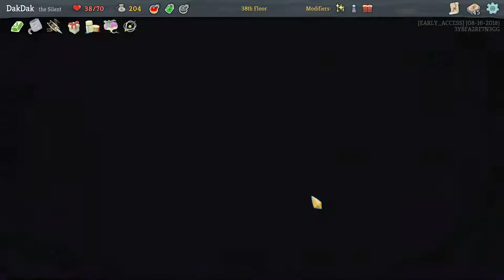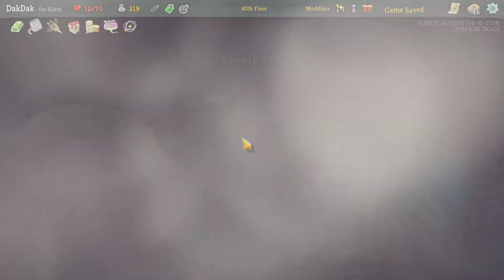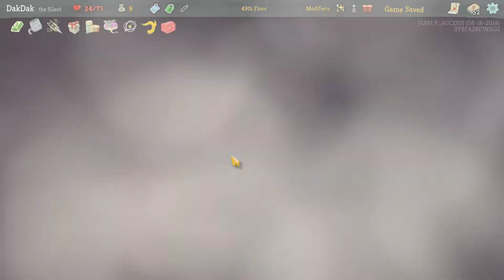Slay the Spire - Let's Daily! - Gotta' love a shiv - Ep 76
Recap of last time

Last time got us win number 3, even if we did have to use 5 double taps to do it. Was definitely a different sort of run for me as I don't take double tap often. Either way a win's a win, and we'd like another 1 today!